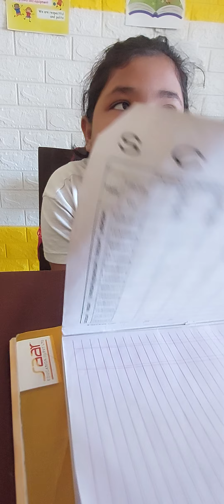26 September 2024